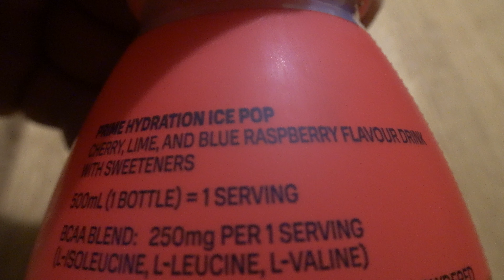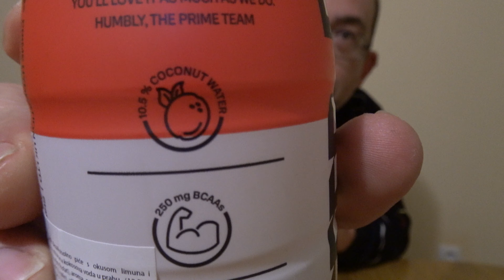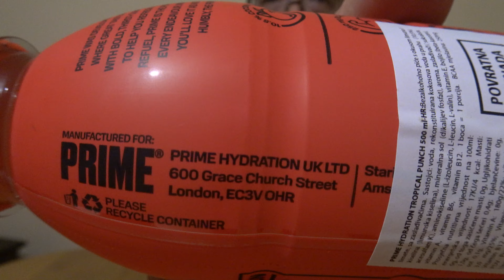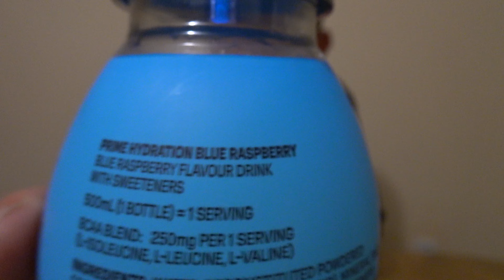PRIME RECENZIJA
Isprobao bude najpoznatije piće u svijetu prime hydration. Na recenziji imamo 4 vrsta okusa prime tropical punch, blue raspberry,  ice pop i lemon lime. Cijena prime 2,99 eura, probao budem dati  iskrenu recenziju...
Ako vam se svidi nekih od mojih video, preplatite se jer je besplatno, time bude meni pomogli da dođemo do 100 000 preplatnika

music
Video Link:    • LiQWYD - Morning Dew (Vlog No Copyrig...